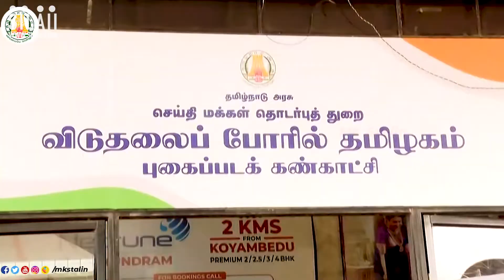Chief Minister Of Tamilnadu Mr.M.K.Stalin Visits SILAII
This is a moment of pride for the team of SILAII as our stall is part of the exhibition of photographs titled “Viduthalai Poril Thamizhagam” to commemorate the 75th year of Independence. The theme of the event perfectly matches the ideology of our brand- to remember and applaud the tireless efforts and dedication of the various patriots towards our country's freedom struggle. SILAII is also honoured that the larger than life sculpture of V.O. Chidambaram Pillai crafted to perfection by SILAII is present in the mobile exhibition which highlights the life and contributions of V.O. Chidambaram Pillai. The initiative was flagged off by the Honourable Chief Minister of Tamilnadu, M K Stalin. There has been extensive media coverage about this momentous event. The stellar collectables and sculptures of SILAII were showcased in various channels for their novelty and magnificence.